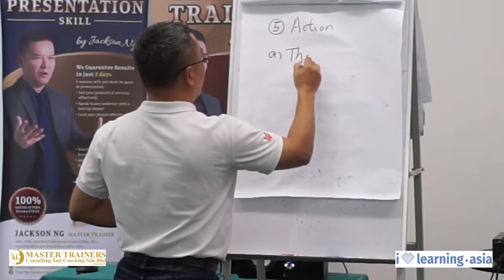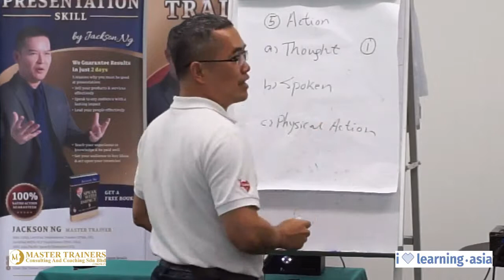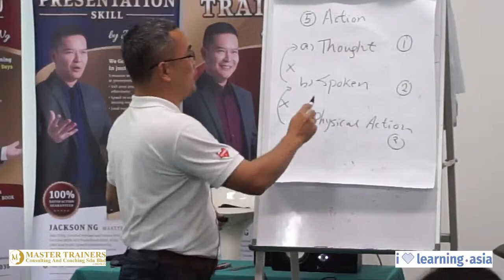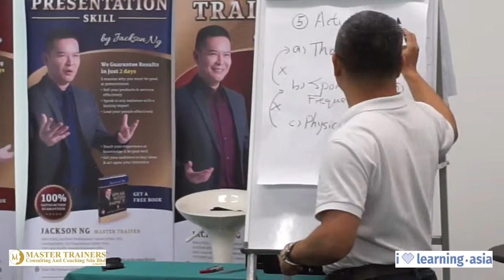5 Pillars Of Success Part 3 by Chi Poh Yung